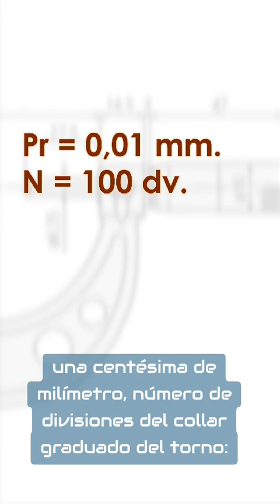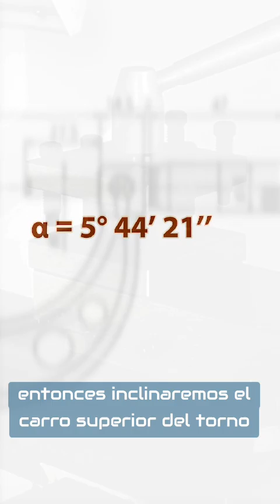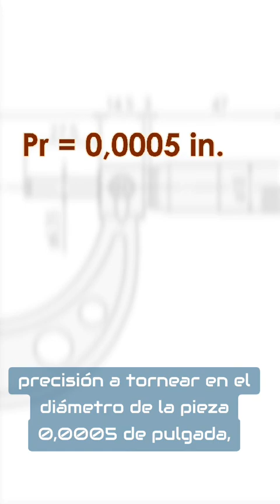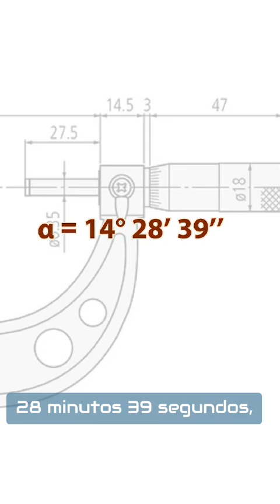Torneado de precisión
Hola mis amig@s, con esta sencilla fórmula de fácil aplicación y una calculadora científica, se puede ser muy preciso a la hora de dar medidas muy exactas en el proceso de cilindrado en el torno.
Espero que este método para el torneado de precisión les sea de utilidad.

CONTENIDO:
0:00 Tema.
0:15 Datos Conocidos.
0:37 Fórmula.
0:46 Ejemplo en milímetros.
2:02 Ejemplo en Pulgadas.
3:23 Despedida.